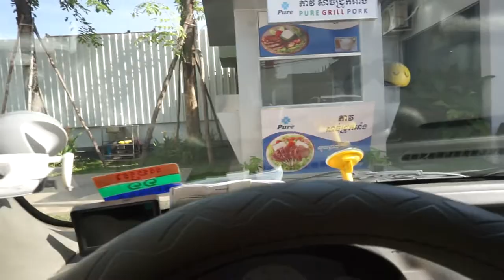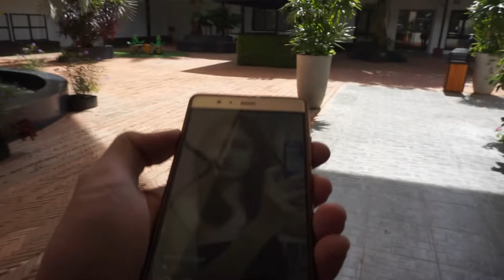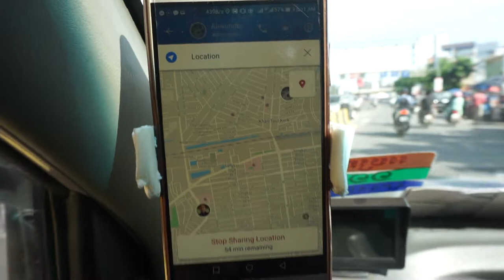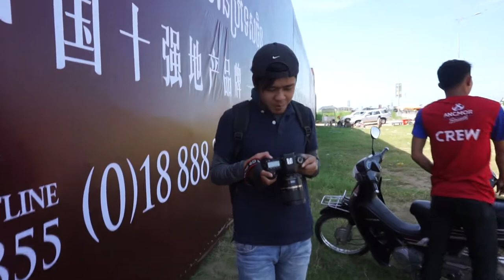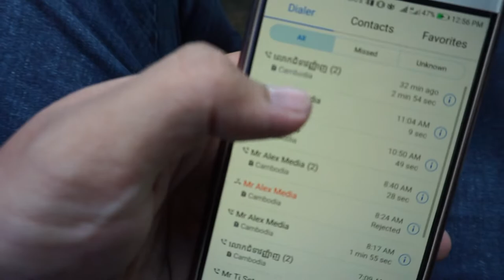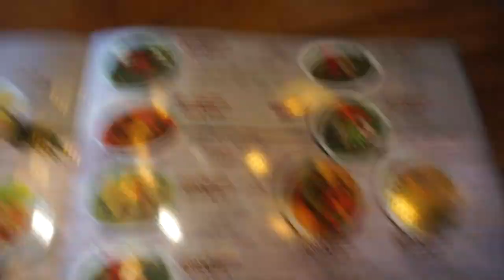[OFFICIAL VLOGS] អូព្រះឡានអីចំលែកម្លេះ! IN CAMBODIA {ហ៊ឹម ច័ន្ទតារារិទ្ធិ HIM CHANDARARITH}